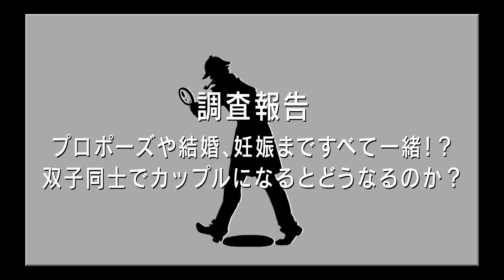【漫画】双子同士でカップルになるとどうなるのか？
ここまで同じ行動をとるとは、さすが双子同士…

人気の漫画が32000冊以上読み放題【スキマ】
★完結したマンガを最後までイッキに読みたい！PR

◆クレジット
・BGM